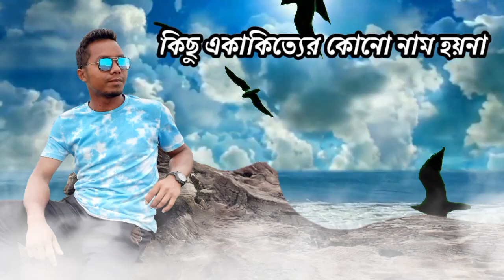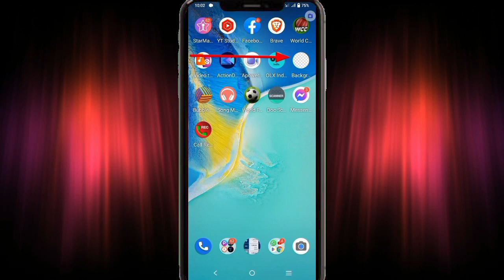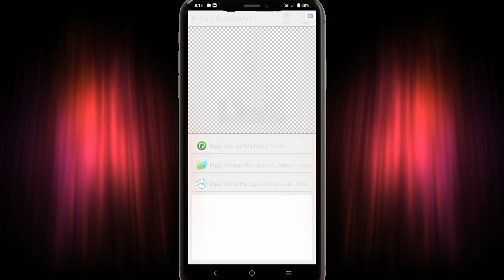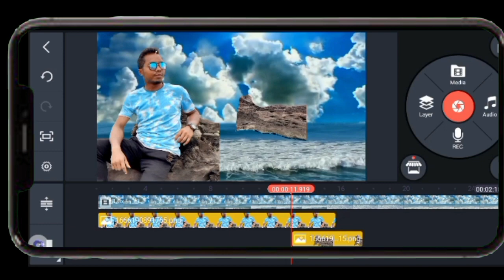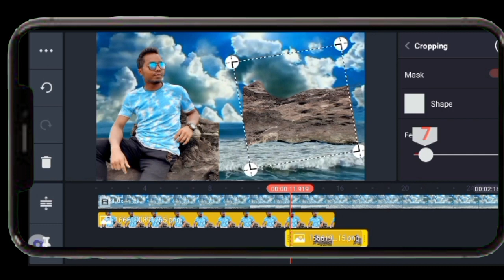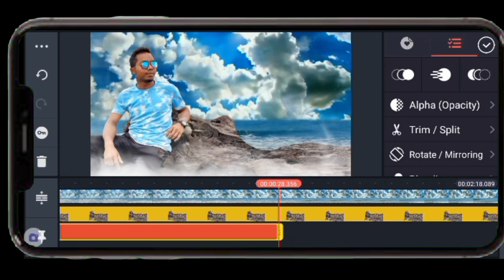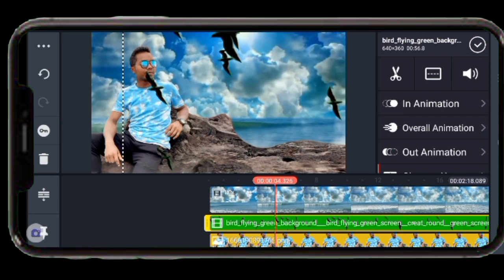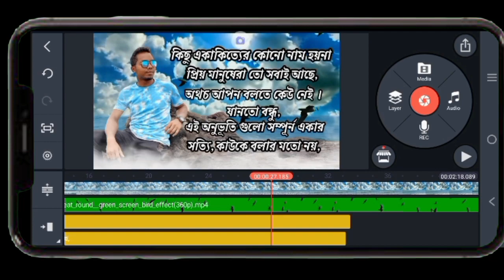কাইন মাস্টার থেকে ফটো এনিম্যাশন ভিডিও ।। how to creat a photo animation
কাইন মাস্টার থেকে ফটো এনিম্যাশন ভিডিও ।। how to creat a photo animation @SOLUTION BANGLA HDB

solutio nbangla hdb,
remove photo begraund,
photo animation video maker kinemaster,

Hello friends,
Congratulations to all of you from SOLUTION BANGLA HDB channel. I am Anupam Roy, I will be with you with educational videos on various income processes, computer software, and mobile apps.

নমস্কার বন্ধুরা,
SOLUTION BANGLA HDB চ্যানেলের পক্ষ থেকে আপনাদের সকলকে জানাই অনেক অনেক অভিনন্দন । আমি অনুপম রায় , আপনাদের সাথে থাকবো বিভিন্ন ইনকাম প্রসেস, Computer software, এবং মোবাইলের বিভিন্ন apps এর শিক্ষণীয় ভিডিও নিয়ে । : Others video link :

others video link :

1) মোবাইল থেকে ইলেক্ট্রিসিটি বিল 2) whatsapp এর গোপন সেটিংস